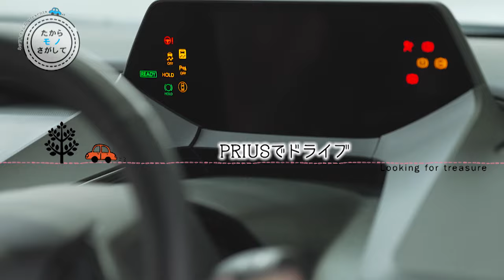たからモノさがして 第４７４回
たからモノさがして　毎週木曜日18時55分から放送中！
今月は「福山エリア」の素敵なモノコトヒト（＝たからモノ）をご紹介します！

【たからモノさがして専用HP・プレゼント応募】

★取材店舗の紹介★
【店舗名】　今川茶舗（いまがわちゃほ）
【住所】　〒720-0062福山市伏見町4-14

★車の情報★
【プリウス】
【その他オススメ車種】　　※ネッツトヨタ広島公式YouTube

★たからモノさがしてバックナンバー★　※最新情報もコチラから